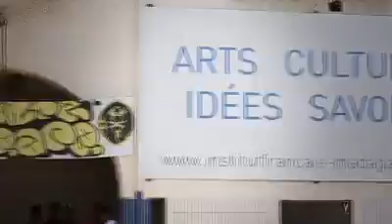Interview Snake et danse Madagascar 2016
Compagnie Zora Snake Festival Ambony-Ambany 2016